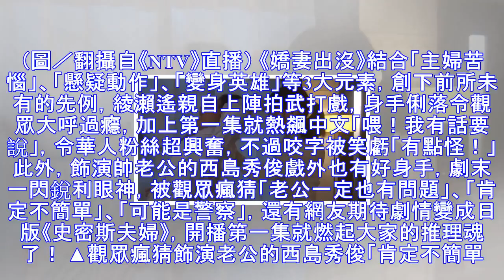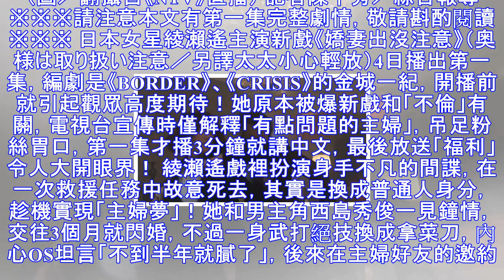雷／綾瀨遙飆中文！《嬌妻注意》首播放送「養眼福利」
雷／綾瀨遙飆中文！《嬌妻注意》首播放送「養眼福利」 △綾瀨遙《嬌妻出沒注意》第一集講中文。（圖／翻攝自《NTV》直播） 記者陳芊秀／綜合.

雷／綾瀨遙飆中文！《嬌妻注意》首播放送「養眼福利」 | etnews星光雲| etnews新聞雲2017年10月05日02:33 △綾瀨遙《嬌妻出沒注意》第一集講中文。（.

【日本工作】潛入日劇拍攝現場！第一次擔任日劇主角的中文指導！！ 嬌妻出沒注意 奥様取り扱い注意 綾瀨遙シュアンHsuan 蠻辛苦的！但見到.